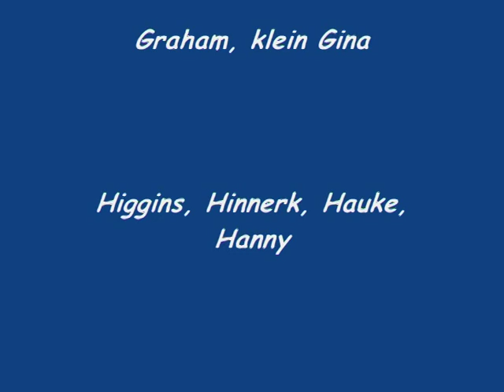Shelties von der Oberalster Welpentreffen 2012.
Am 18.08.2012 fand wieder unser Welpentreffen in Alveslohe statt.
Hier nun einige Bilder von unserem geselligen Beisammensein ♥♥♥